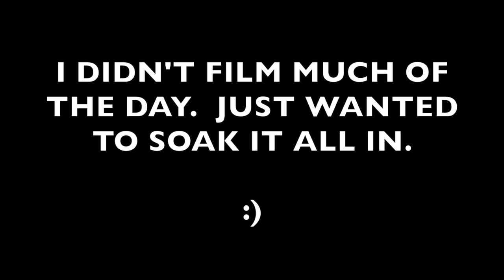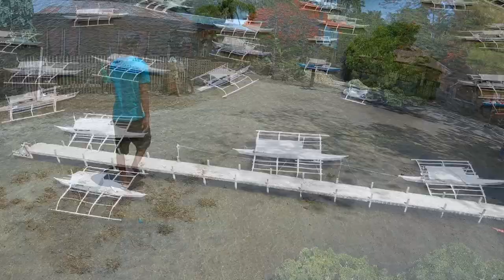A SPECIAL MOMENT In The Philippines With My GIRLFRIEND...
CONGRATS TO US!

I didn't film that much, but we decided to share a little bit of our special moment in the Philippines together!  Yes, Therine and I have now officially been dating for two years.  This is why we decided to come to Bohol and celebrate in a fancy resort.  Amorita was beautiful, and the whole day we spent together was beautiful...

Except for not finding Isaw! Haha! Grabe!

Anyways, this is just a little look at our day, and then as we carry on adventuring around Panglao Bohol!

Happy Anniversary!

Super Apir!